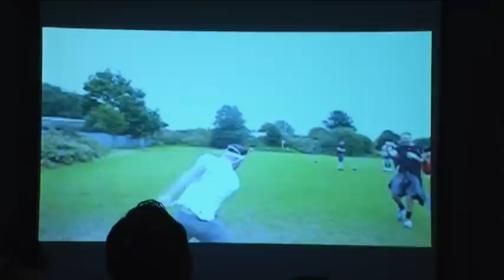Nikki & Chris wedding flashback. Hogarth 2015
I found our flashback video today of the wedding. The full length one is amazing! It rained all day, but we didn't care!!

I thought I'd share for any slimmer's slimming for their big day.